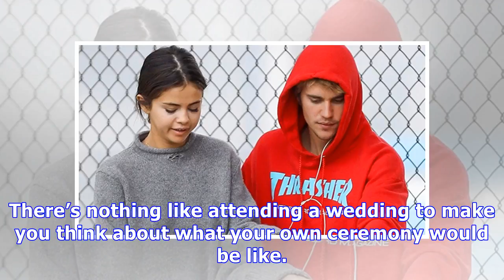Justin Bieber Talking Marriage & Kids With Selena Gomez As He Won’t Propose Because Of Her Mom